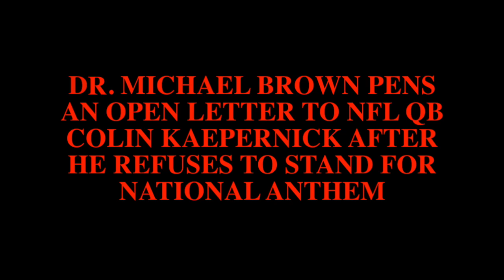DR MICHAEL BROWN PENS AN OPEN LETTER TO NFL QB COLIN KAEPERNICK AFTER HE REFUSES TO STAND FOR NATIO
"The flag is the flag. Regardless of how you feel about things that are going on in America today, and the things that are going on across the world with gun violence and things of that nature, you've got to respect the flag, and you've got to stand up with your teammates. It's bigger than just you, in my opinion. I think you go up there, you're with a team, and you go and you know you pledge your allegiance to the flag and sing the national anthem with your team, and then you go about your business, whatever your beliefs are."  -Victor Cruz, New York Giants.